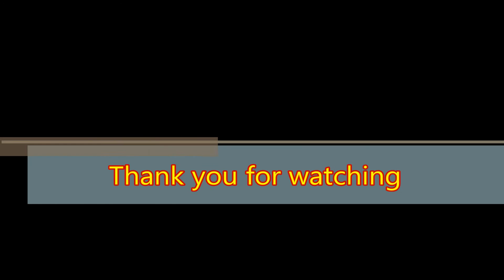September Uprising (1923) Every Day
English:
After the Conservative government took power June 9th, 1923, the Bulgarian communists decided to rebel September 23 to try to impose a new government.

Français:
Après que le gouvernement conservateur a pris le pouvoir 9 Juin 1923, les communistes bulgares ont décidé de se rebeller le 23 Septembre pour tenter d'imposer un nouveau gouvernement.